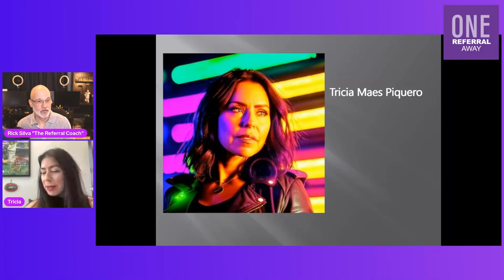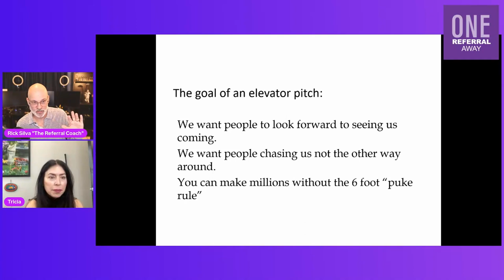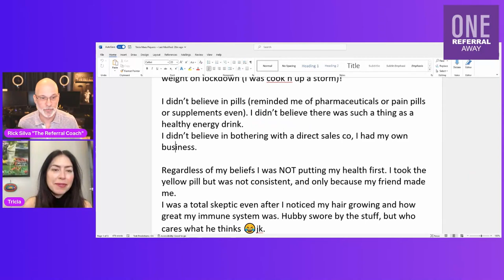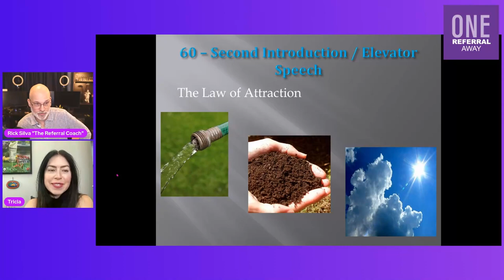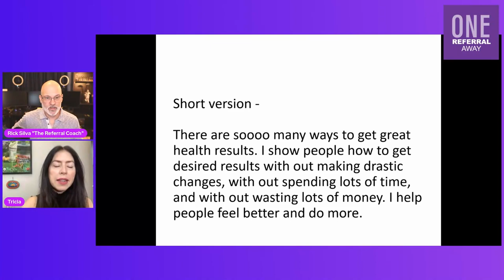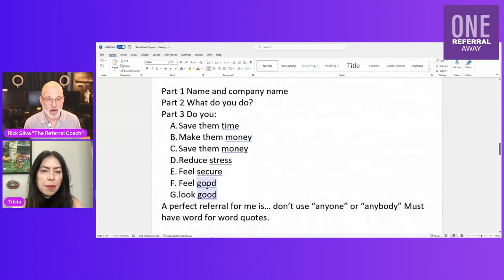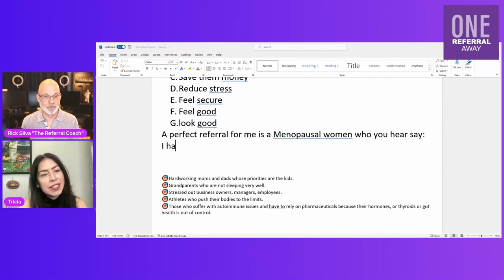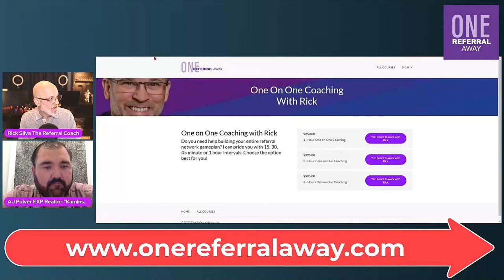How to Grow Your MLM Business - The Easy Way to Get More Referrals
In this video How to Grow Your MLM Business - The Easy Way to Get More Referrals I’m coaching Patricia who is a magazine executive. She wants to know how to build her network marketing LifeVantage business and go full time!

Do you want to start a network marketing business and grow it into a successful venture? Are you a Network Marketer looking to grow your business, make more money and go full-time without having to cold call or sell to your friends? If so you need the proper elevator pitch. In this video I’m coaching Patricia who is a magazine executive looking to go full time with her LifeVantage business.

If you don’t know, Network Marketing is a form of direct sales. It is a business model in which independent distributors sell products from the company in exchange for a commission. To become a successful Network Marketer, you need the perfect elevator pitch.

You need an effective marketing plan. You’ll want to create a strategy that will help you reach your target audience and increase your sales. You’ll want to consider social media, email marketing, and other digital strategies. Before you do this you need to be clear on who your avatar is.

So, how do you get started building a successful network marketing business with LifeVantage?
Here are some tips to help you:
Promote your products, use social media, go to tradeshows and networking events. Be persistent don’t give up. Keep working and stay focused on your goals.

By following these steps and having the perfect elevator pitch, you can:
Unlock the Secrets of Growing Your Network Marketing Business
Take Your MLM Business to the Next Level
Build a Successful Network Marketing Business
Get Ready to Go Full Time
Jumpstart Your Network Marketing Business

So take the time to watch this video so you can start building your own network marketing business today!

With these tips, you can start building a successful network marketing business with LifeVantage. Good luck!

00:00 – 00:17 Intro
00:18 – 03:38 Tricia and Rick introduction
03:39 – 03:57 Video agenda: 4 parts of a referral network, Tricia’s epiphany story, go over her 2 elevator pitches and the we are going to completely write her elevator pitch from scratch
03:58 – 05:15 Talking about the lifevantage and protandim and her other health products and the biggest mistakes I’ve seen in network marketing and mlm.
05:17 – 07:43 The primary goal of referral networking
07:44 – 09:47 The 4 parts of a referral network again.
09:48 – 14:20 Reading Tricia’s epiphany story. Discussing before and after pictures to get attention. The indirect sales approach
14:21 – 15:49 The job of your elevator pitch
15:50 - 20:02 RAS reticular activating system and a full description
20:03 – 26:20 How to craft an elevator pitch and the components of an elevator pitch
26:21 – 33:21 Breaking down the elevator pitch
33:22 – Tricia reading her final elevator pitch